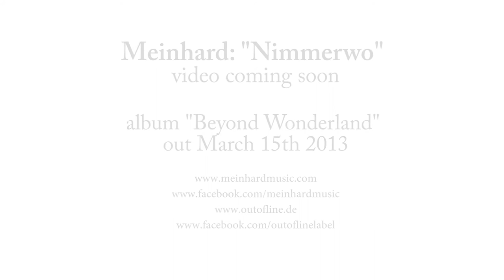Meinhard "Nimmerwo" - Teaser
"Nimmerwo", the new video clip from Meinhard... coming soon!
From the album "Beyond Wonderland", out on March 15th, 2013.